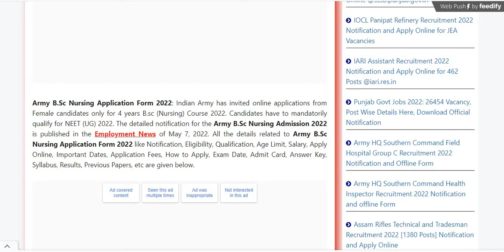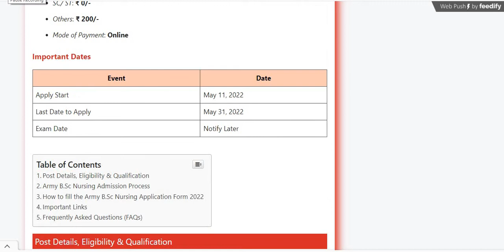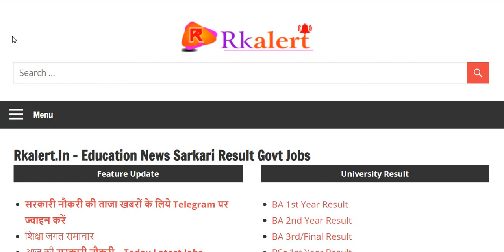Indian Army B.sc Nursing Application Form 2022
military nursing service 2022 application form

Indian army b.sc nursing 2022

mns application form 2022

military nursing service 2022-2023  application form

military nursing service recruitment 2022

mns staff nurse recruitment 2022

mns ssc officer recruitment 2022

mns recruitment 2022

ssc mns recruitment 2022

,B.sc Nursing 2022
military nursing services.cyber education.,b.sc nursing course,b.sc nursing,b.sc nursing online form 2022,
b.sc nursing army 2022
 application form, army b.sc, army b.sc nursing application form 2022,
army b.sc nursing entrance exam 2022
,army b.sc nursing, Indian army b.sc nursing 2022
,army b.sc nursing 2022 syllabus